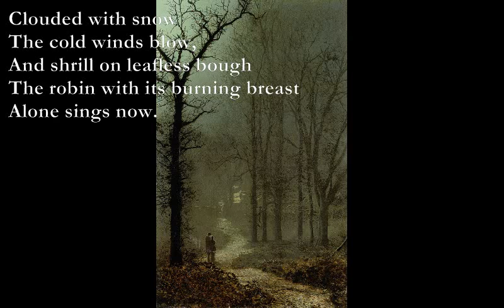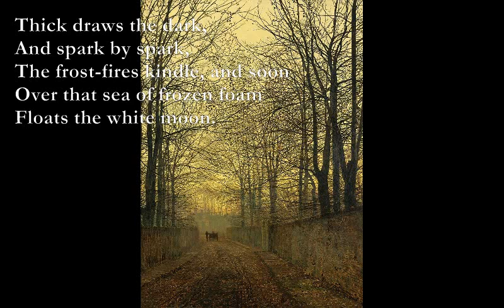Winter [DE LA MARE poem set to music]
Winter

F
Clouded with snow
C
The cold winds blow,
Gm C
And shrill on leafless bough
Gm F
The robin with its burning breast
Gm Bb
Alone sings now.

The rayless sun,
Day's journey done,
Sheds its last ebbing light
On fields in leagues of beauty spread
Unearthly white.

Thick draws the dark,
And spark by spark,
The frost-fires kindle, and soon
Over that sea of frozen foam
Floats the white moon.